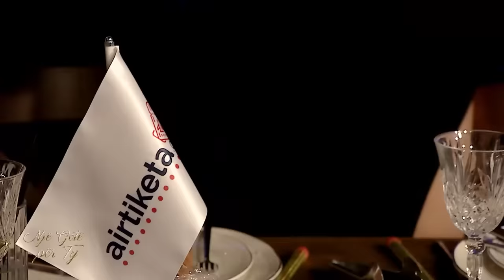NJË GOTË PËR TY - Nata e parë e vitit te ri 2023 - RTV DUKAGJINI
NJË GOTË PËR TY - Nata e parë e vitit te ri - RTV DUKAGJINI